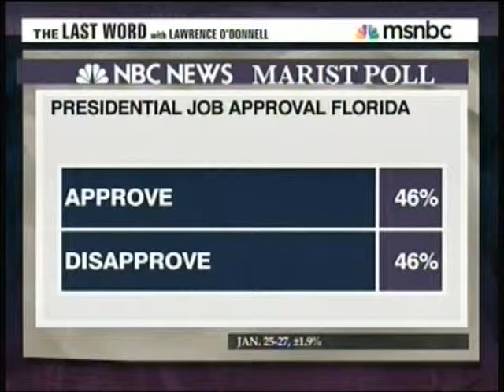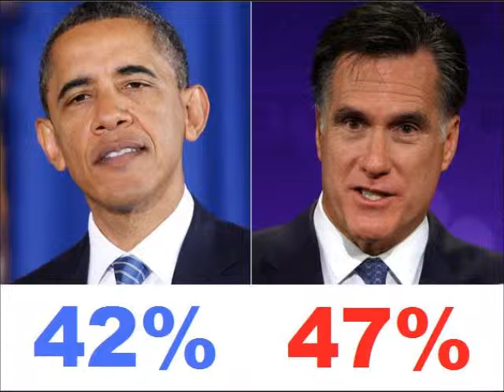Sunshine State of Play: MSNBC's Delusional Analysis of the Presidential Campaign in Florida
On the eve of the Florida primary, Loony Larry O'Donnell talks politics with a clueless John Heilemann.